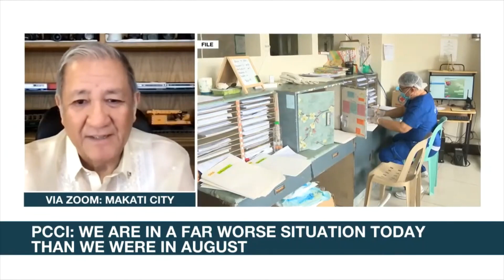PH Chamber of Commerce: Lockdowns not the answer to 'far worse' COVID situation | ANC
Headstart: The Philippine Chamber of Commerce and Industry says lockdowns are not the answer to addressing the surge in COVID-19 cases. PCCI President Benedicto Yujuico says government should instead ramp up tracing, as he notes the country is in a 'far worse' situation than last year.